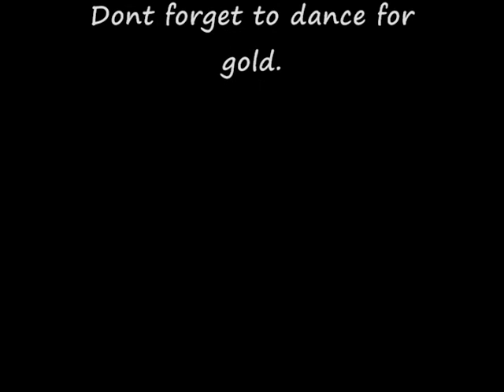How to get onto the Org AH platform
This is how you get onto the AH platform. IF you arent a mage you can get onto it by deleting your Hearthstone, jumping into the area that i am in the video, then use the auto unstuck feature in the GM help area. The background music is DotA. Pleas comment.